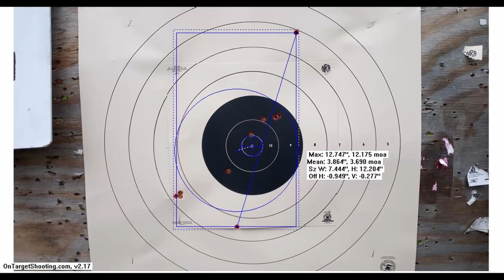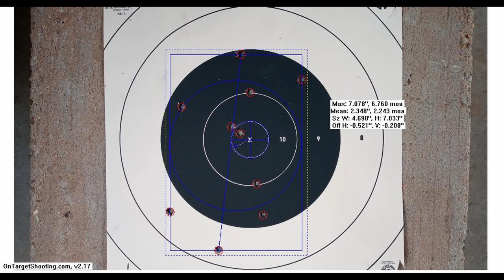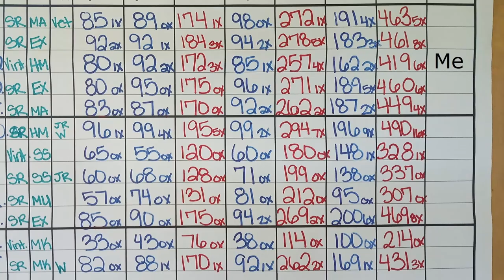Unplugged M1 Garand - The Load Mod 2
Shooting The Load Mod 2 in the July 2021 match before dialing the Schuster plug in for ~46gr Varget/168gr BTHP, then letting a fellow burn my odds and ends. I still think there's a bedding issue evidenced in Prone Slow, but the Bob Jones lens that Da put in for him didn't help me.

0:00 - Offhand result
0:07 - Sitting Rapid prep
1:02 - Sitting Rapid
3:28 - Sitting result
3:36 - Prone Rapid prep
4:02 - Prone Rapid
6:31 - Prone Rapid result
6:52 - Scoreboard
6:59 - Plinking odds and ends